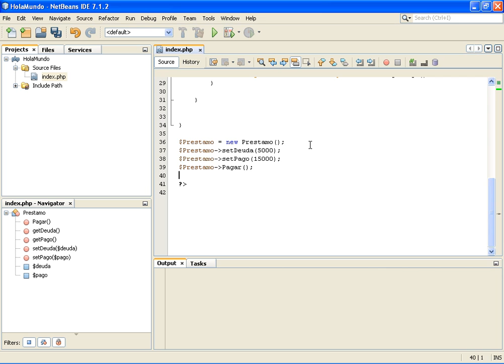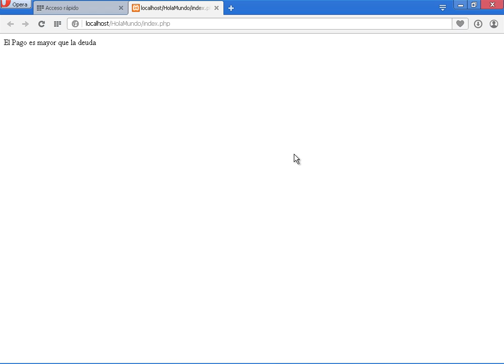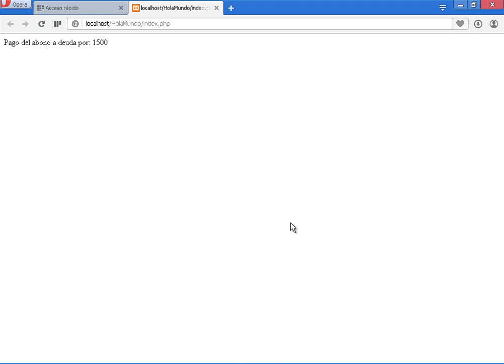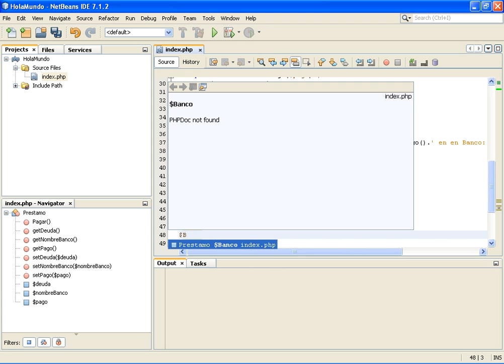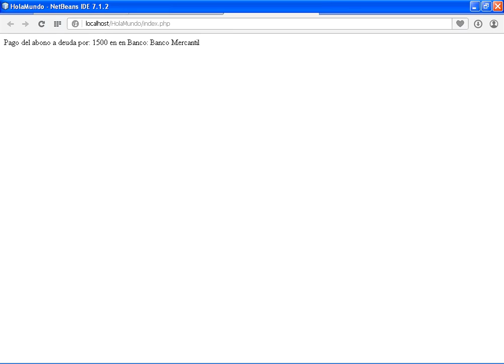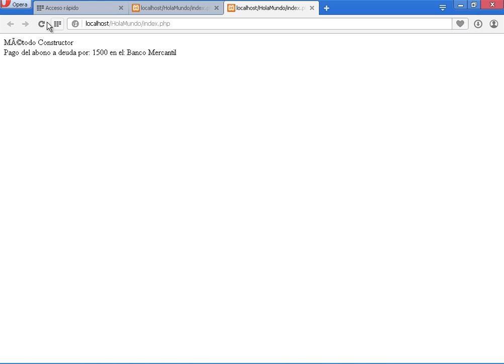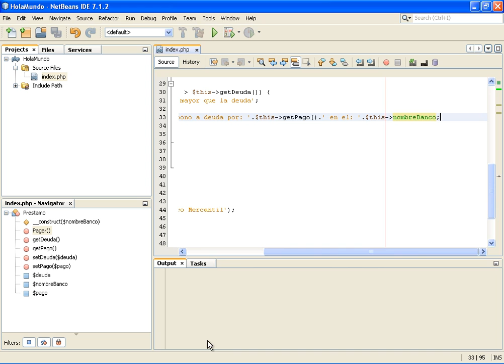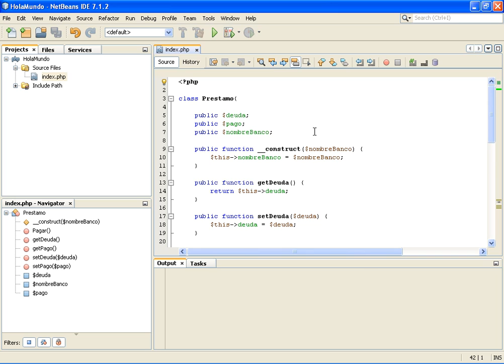(DEMO) CURSO DE PROGRAMACION CON PHP & MYSQL ORIENTADO A OBJETOS - VIDEO 04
Conceptos sobre clases y objetos en PHP. Agregamos un nuevo atributo a nuestra clase y la llamamos desde la parte final del script. Uso y utilidad del método constructor __constructor.